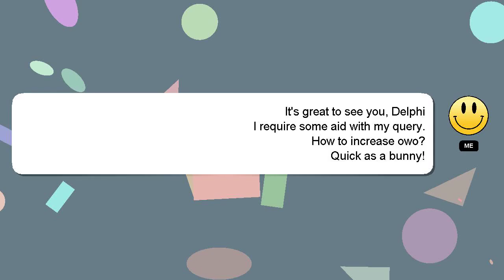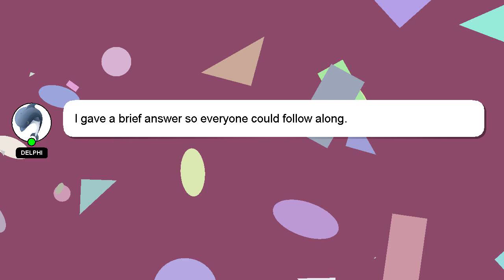How to increase owo?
A little intro about me, Hello everyone, I'm Delphi. I am happy to help you with your questions. - How to increase owo?

I will express my appreciation for your answer by 'hearting' it.

*2 What we are experimenting :*